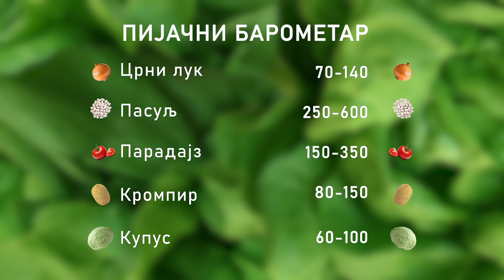Ceger ep. 1326 19.04.2023.